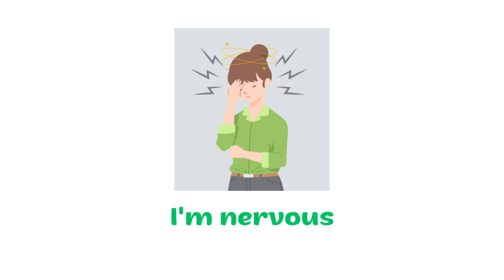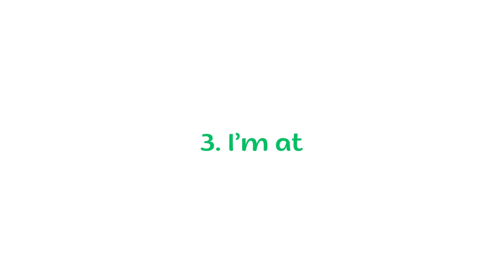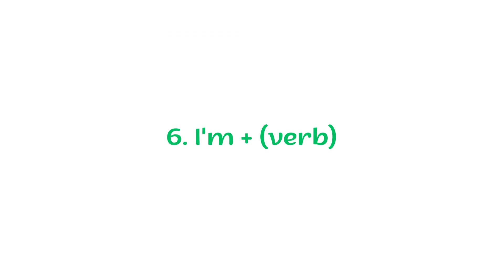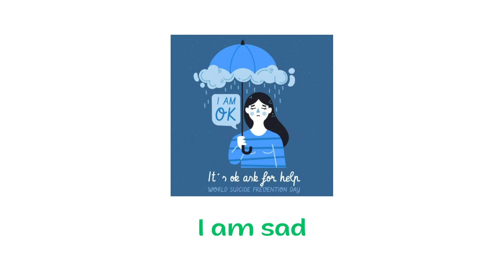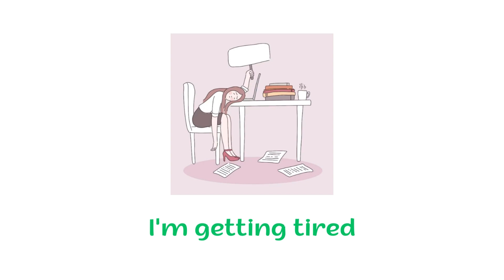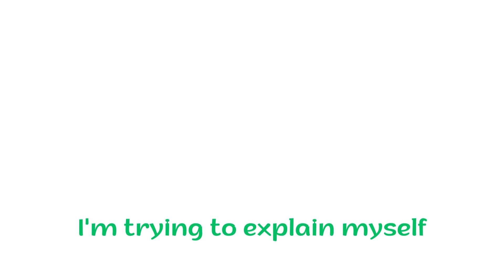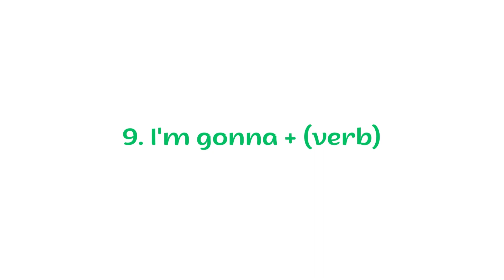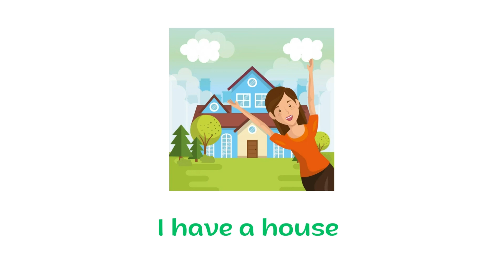How To Build Your English Foundation | Esl Easy Grammar | Part 1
Welcome to our English lesson for beginners! In this video, we will be covering the most basic and essential English grammar to help you get started with learning English. We will focus on everyday grammar and phrases, such as greetings, introductions, and common objects. Our goal is to make learning English easy and fun, so you can feel confident using it in your daily life. So, grab a pen and paper, and let's get started on this exciting journey to mastering English!